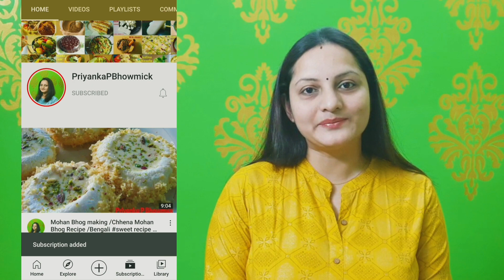Tomato Ketchup Homemade || Homemade Tomato Sauce || Market Style Tomato Ketchup || Hot & Sweet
This video about how to make tomato ketchup at home. Homemade Tomato sauce recipe. Hot & sweet tomato ketchup.